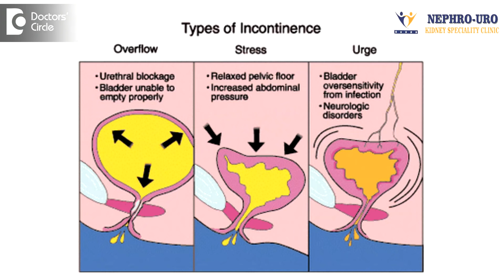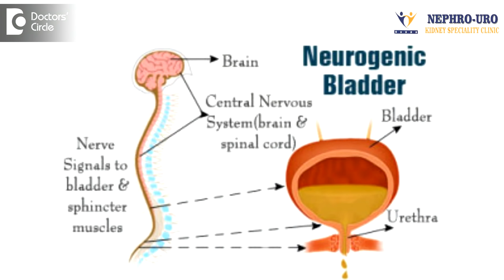How to get rid of bedwetting in adults? - Dr. Ravish I R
Bed wetting is nothing but leaking of urine unnoticing or because of urgency in the bed before he gets up and goes to the toilet. Main cause of bed wetting is overflow incontinence or urgency incontinence or overflow incontinence and there is urine leakage after filling the bladder completely. Urgent incontinence is before he gets up and loses his control mechanism and so weak that he passes urine before he passes the toilet. Other causes should be found put by trying to find out the cause of lower urinary tract obstruction. 90% of the causes are because of lower urinary tract obstruction. The other cause may be because of neurogenic bladder. That means the bladder will not contract properly for the urine to be thrown out and in these cases there will be overflow incontinence. The primary cause should be seen and treated, then only the bed wetting mechanism can be stopped in adults.